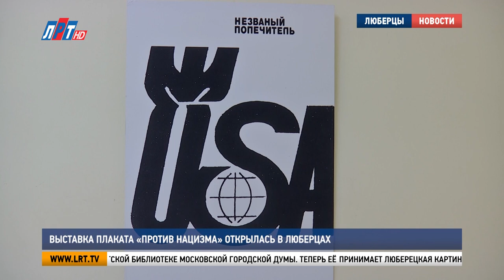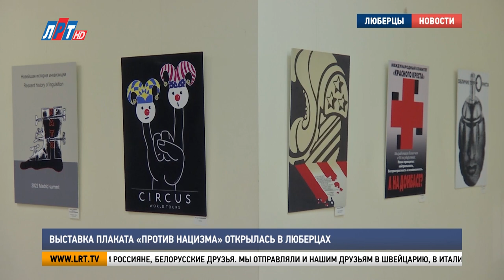Выставка плаката «Против нацизма» открылась в Люберцах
В музейно-выставочном комплексе открылась международная выставка плаката «Против нацизма». Лучшие работы, которые были представлены на конкурс, привезли в Люберцы. Подробнее – расскажем в сюжете.

Эта выставка стартовала весной в парламентской библиотеке Московской городской Думы. Теперь её принимает Люберецкая картинная галерея. Первых посетителей экспозиция приняла 22 июня, в 82-ю годовщину начала одной из самых страшных войн в истории человечества.

Дмитрий Брагин, посетитель выставки плаката «Против нацизма»: «Эта выставка учит тому, что подобное не должно повториться. Сейчас наши солдаты воюют на Донбассе. Дай Бог им победы всем и нам всем – мирной жизни над головой».

Вадим Лавров, посетитель выставки плаката «Против нацизма»: «Всегда было актуально настоящее агитационное искусство. Почему агитационное? Потому что если не рассказывать, если не представлять это так, как мы это видим – в экспрессии, в цвете, чтобы это было созвучно: время, эпоха, то это будет неправильно. Сегодня это наиболее злободневно».

Идея провести международную выставку родилась сразу после начала специальной военной операции. Её организовали члены Ассоциации культурного и делового сотрудничества с Италией и Московский союз художников.

Юрий Леонов, соруководитель секции плаката Московского союза художников: «Плакат – это сильнейшее идеологическое оружие, которые, если начать с 1918 года, даже с Первой мировой, там были плакаты именно посвящённые трагическим событиям. Мы решили продолжить работу над этой темой – СВО. Она задела очень многих. Здесь вы видите отзвук наших сердец в этих плакатах».

Михаил Куршаков, президент Ассоциации культурного и делового сотрудничества с Италией: «Мы пустили этот международный клич, а это действительно был международный клич – провести конкурс плаката «Против нацизма». На него откликнулись наши товарищи россияне, белорусские друзья. Мы отправляли и нашим друзьям в Швейцарию, в Италию, Германию. И среди всех плакатов, которые были представлены на конкурс, были отобраны лучшие».

На экспозиции представлено 30 художественных работ. Выставка продлится до конца лета.